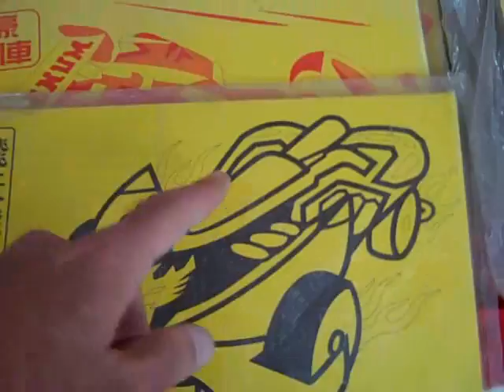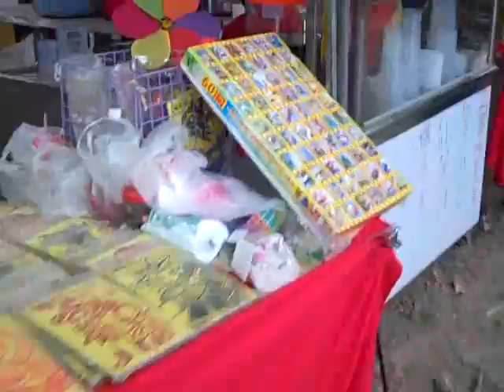Chao-Tuo Sugar Plantation Ch New Year's Event Torch Pratt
Recorded on 二月 15, 2010 using a Flip Video camcorder.